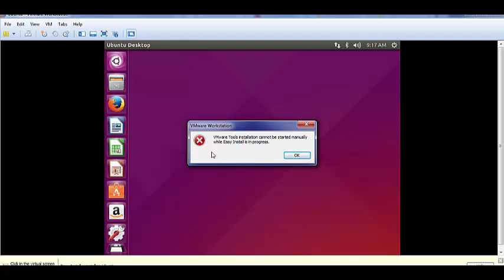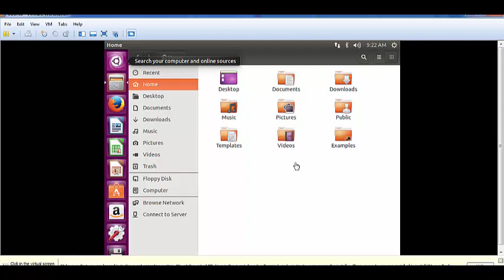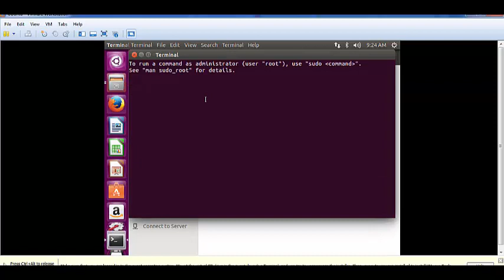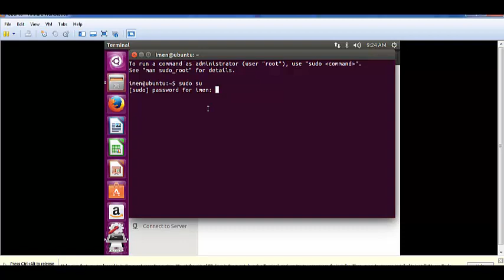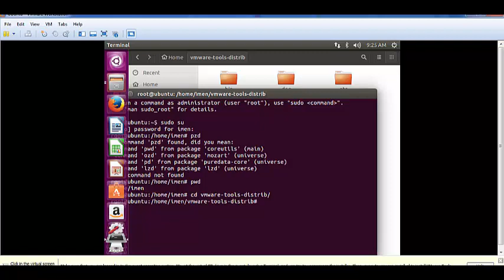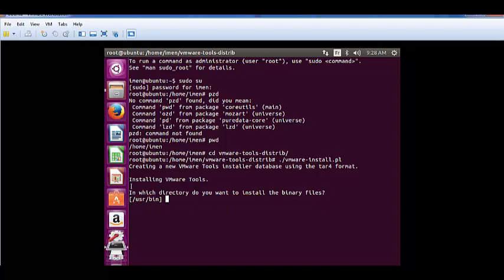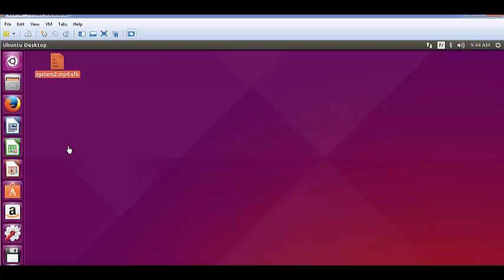installer VmWareTools sur VMWARE pour copier/coller de windows